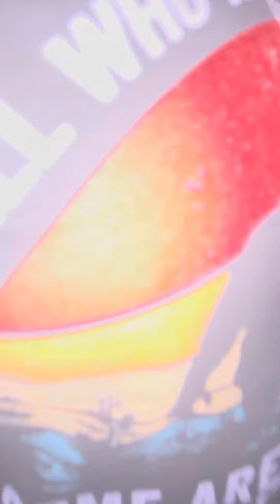Classic Dance, Piano Adventures level 1 book